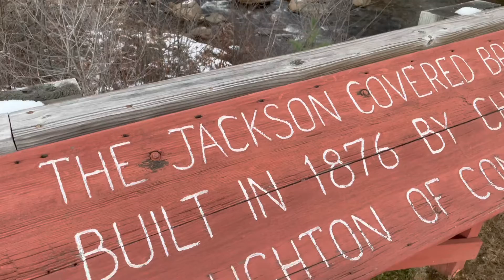Thanksgiving Drive Through Jackson, White Mountains New Hampshire